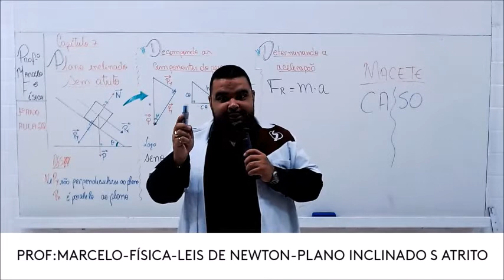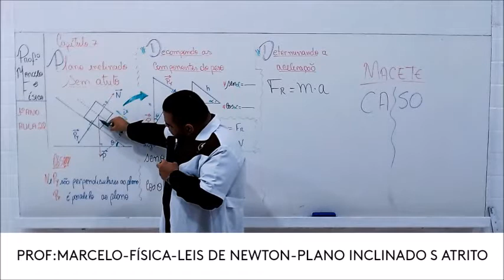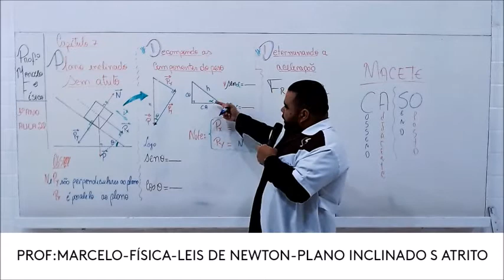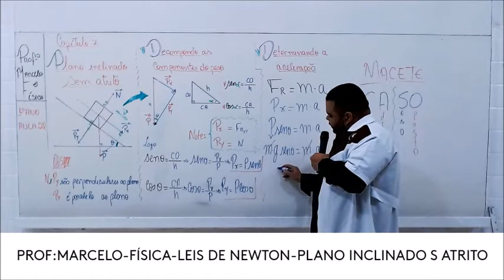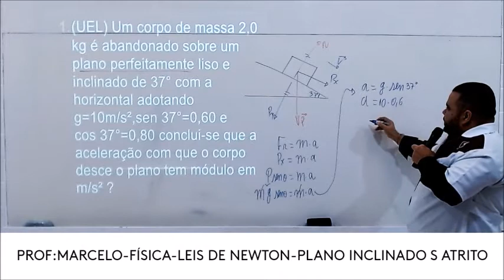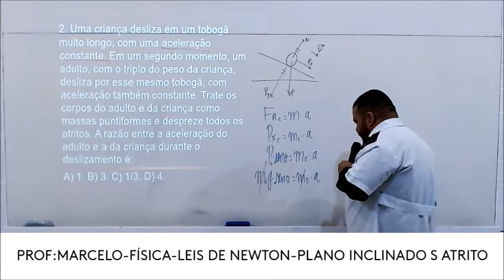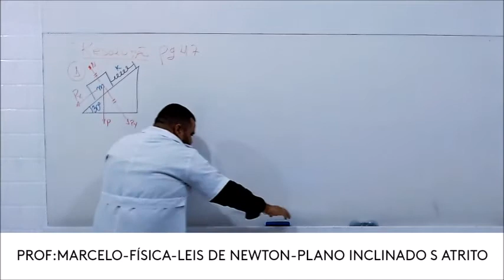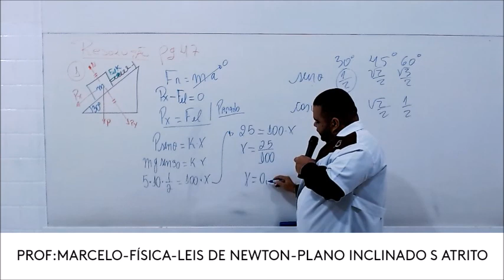1° Ano EM - Física - Aula 22 do dia 03/06